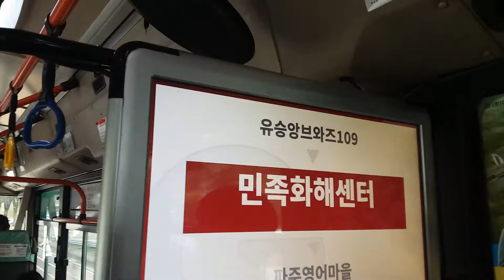신성교통 900번 민족화해센터 안내방송 영상